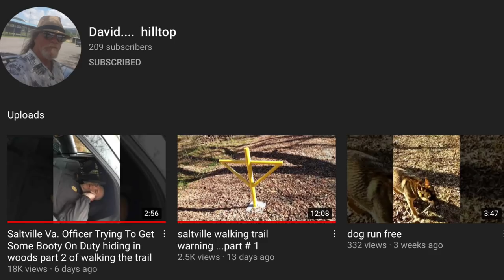A dog will always try to bury his bone - ON THE CLOCK